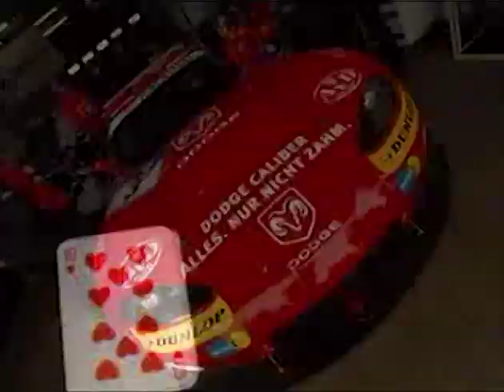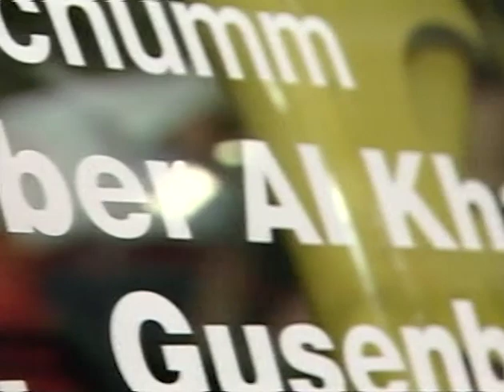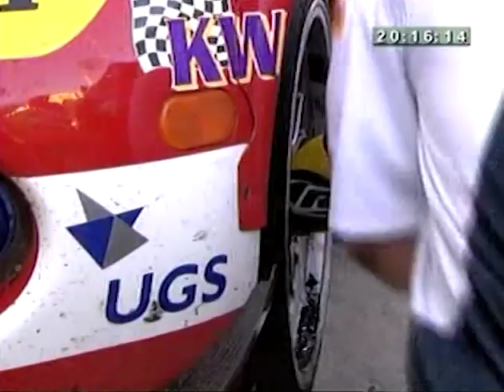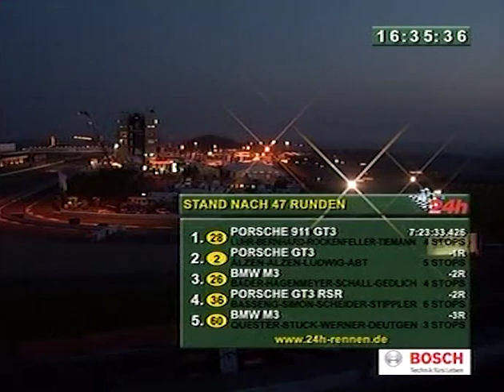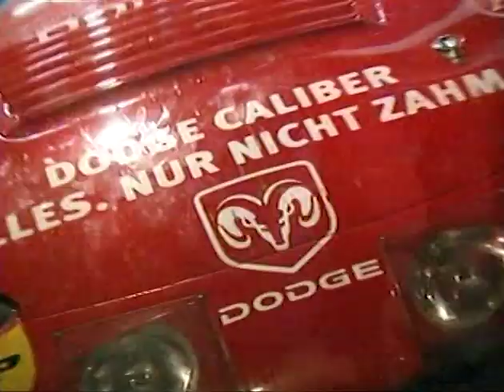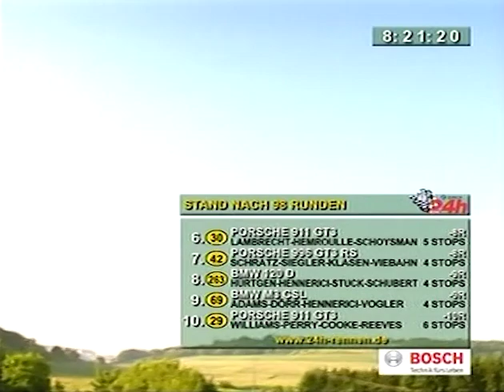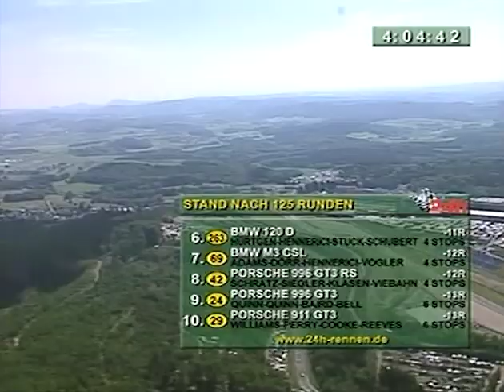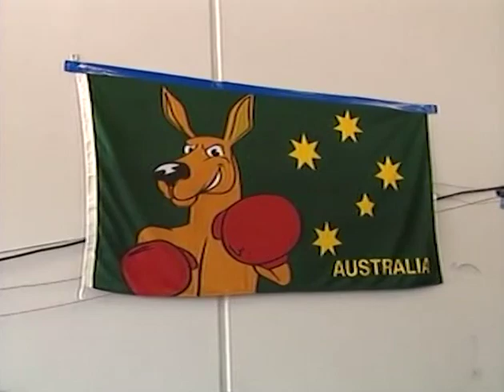2006 24 Hours of Nurburgring English Summary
An English summary of the 2006 24 Hours of Nurburgring auto race as broadcast on Speed Channel.